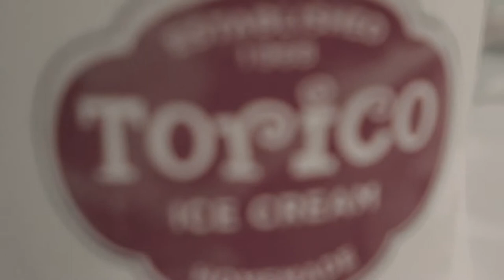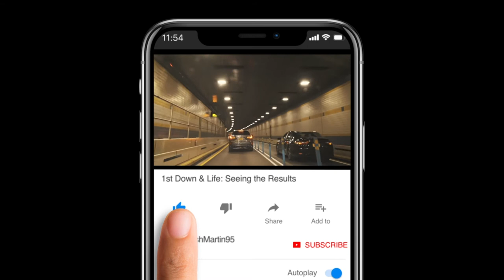More Sacks and More Stacks | 1st Down & Life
After his trip to California, Josh returns to NYC to have last minute meetings before the start of training camp. Throughout this busy day,  Josh goes suit shopping, plans out his upcoming podcast, bumps into an old teammate and wraps it all up by sharing dinner with friends.

Joshua Martin is a vigorous athlete, a social activist, and a financial literacy advocate carving out his place on the field, as well as in the community. As a dynamic six-year NFL veteran, Martin has thrived as an outside linebacker for the New York Jets since 2015. Growing up in Aurora, CO, Joshua discovered his love of football in his freshman year of high school. Josh went on to play his college ball at the prestigious Columbia University. Currently, his role with the New York Jets is only one of the many endeavors Josh is invested in. In addition to football, Martin serves as the NFL’s Personal Finance Bootcamp Player Ambassador & is also actively involved in the community. Through 1st Down & Life, Martin looks to add to his list of accomplishments, a vlog that is a first of its kind. Josh’s combination of athletic talent & intellect provides a unique view of the life of an NFL Player on & off the field.